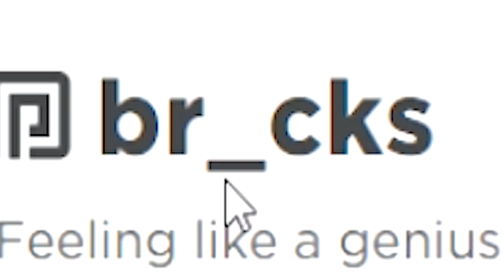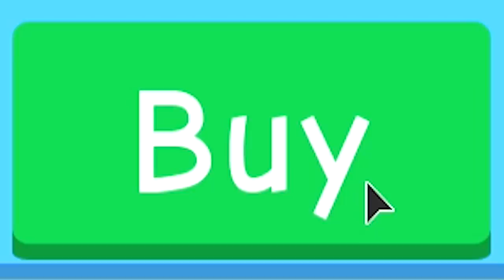I Destroyed 100% OF THE GAME.. I shouldn't have done this.. (Roblox)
NOOOOOOOO! I'm sad :(.. we're playing Roblox Destroy The City and something really bad happened when I DID something bad :(((.. Watch till the end to find out what happened..

TITLE: I Destroyed 100% OF THE GAME.. I shouldn't have done this.. (Roblox)